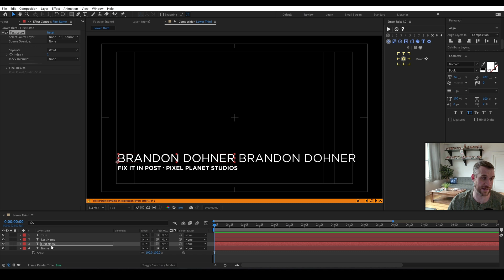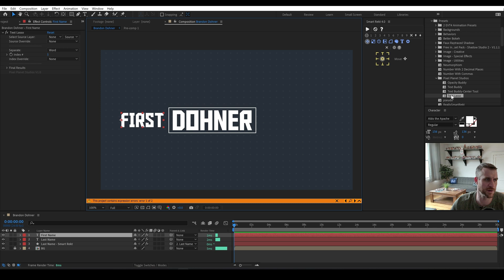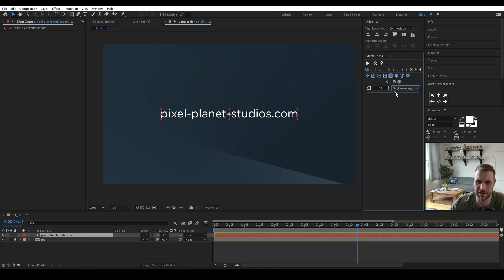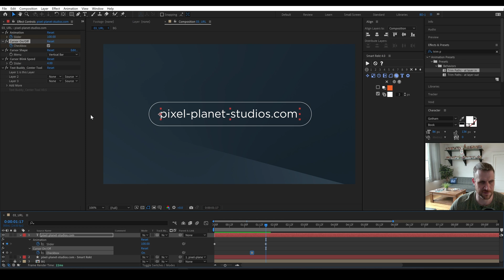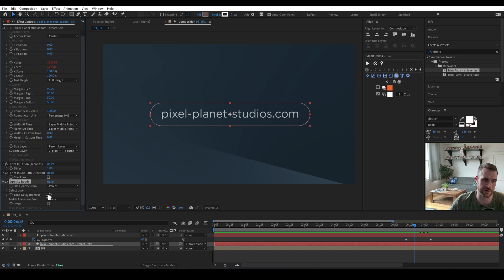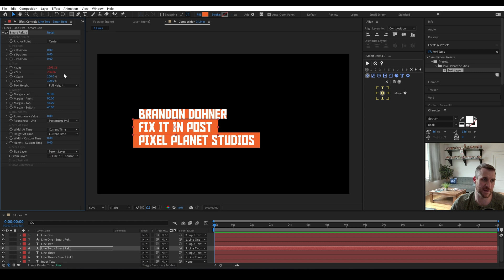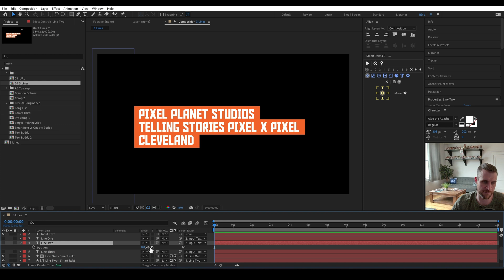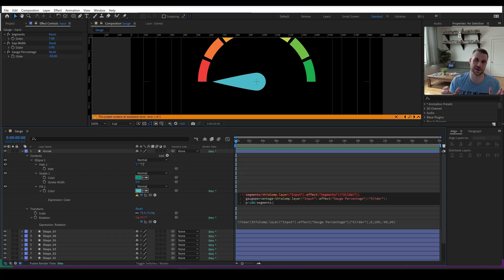Advanced Responsive Text Boxes | Ukramedia Tools Giveaway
In today’s video, Brandon shows you some advanced ways to use SmartRekt from Ukramedia to create responsive text boxes along with his free After Effects tools: Opacity Buddy, Text Buddy, and Text Lasso. Together they can create some advanced time saving automations in After Effects. Plus enter to win a free license of SmartRekt & the entire Ukramedia bundle.

Contest Rules:
► Comment “Finished” on this Video
► Winners will be announced this Friday (2/9)

Use code “pixelplanet” for a $12 copy (thru the end of April)

Pixel Planet Studios is Cleveland-based video production company utilizing unparalleled storytelling and artistry to exemplify brands.

As part of the Pixel Planet experience, we offer a completely customizable approach to video production.  Each stage of our process is tuned for your particular operating conditions, maybe you need 3D animation, an in-studio production, or even a creative marketing strategy to get your video seen. We’ve got you.

In other words, no matter what your objective is -- be assured that our process is designed to develop unique and compelling ways to tell your story.

00:00 Introduction
00:39 Lower Third Example
02:50 Center & Automate Based on Comp Name
04:18 Type on Website URL
08:19 Auto-Sizing Text Boxes Per Line
14:30 Final Thoughts
14:38 Contest Rules (Win Free Ukramedia Tools)